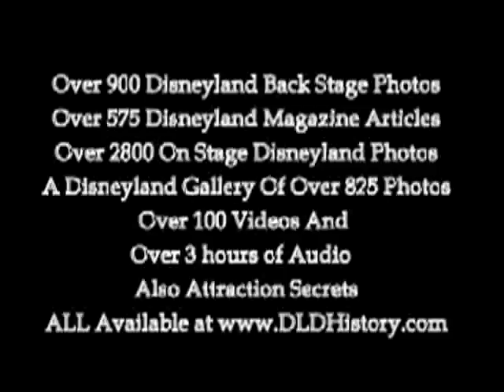Fantasmic--Disneyland History-540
The dragon has an unofficial nickname given to it by the cast and crew of the show. Its nickname: Bucky.
Original name for Fantasmic was Imagination but was changed since Disney could not copyright the name.
This was the first show in the US to use the new French water screens. In addition to being used for back projection, they can completely hide Tom Sawyer Island for set changes.
Film images are projected onto three massive mist screens which appear on the River. Each screen is 50 feet wide, 30 feet high, and 6 inches thick.
Features include lasers, fog effects, water fountains, fireworks, and fiber-optics technology.
Maleficent, the Sleeping Beauty sorceress, is transformed into a 45-foot dragon which breathes fire and ignites the surface of the River.
Five water barges are the means by which a 20-foot-tall Ursula and a 25-foot-long Crocodile move about the river.
Statistics:
Length of Presentation: 22 minutes
Stage: For the most part, Fantasmic! takes place on the water. The remainder of the production occurs on the new "rest area" in front of the Cider Mill on Tom Sawyer Island. While guests may visit here during the day, at night it is a performance space including a 20-foot by 20-foot trap door.
Crew: 50 per performance
Costumes: 341 costumes are necessary to operate seven nights a week.
Complete video of Disneyland's Fantasmic at DLDHistory.com